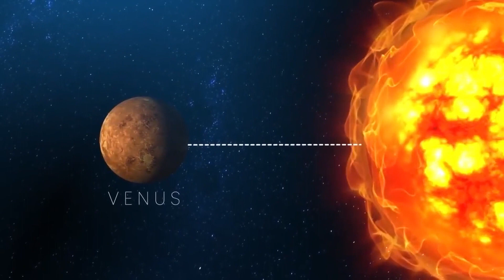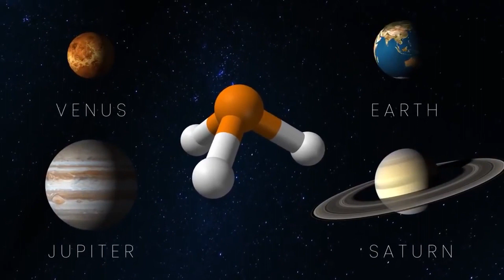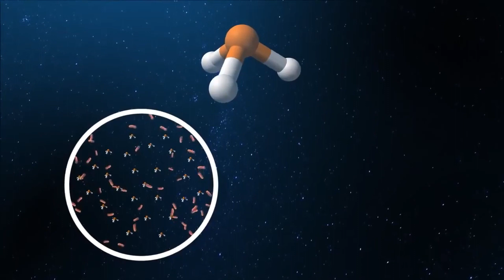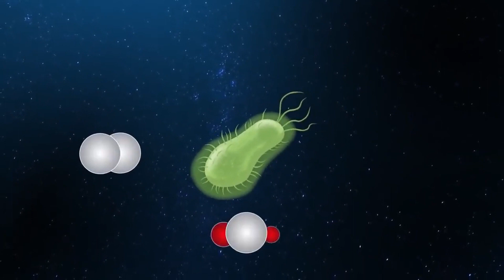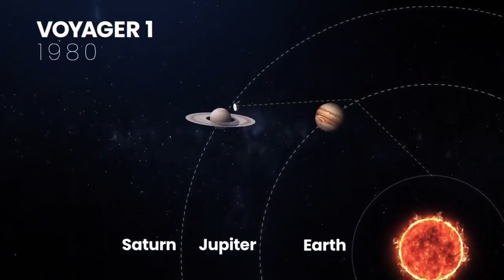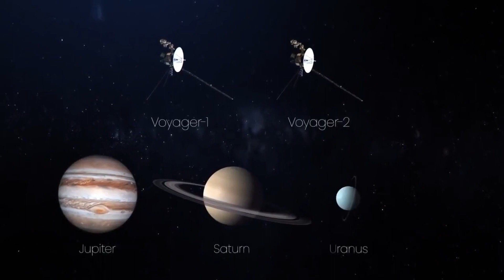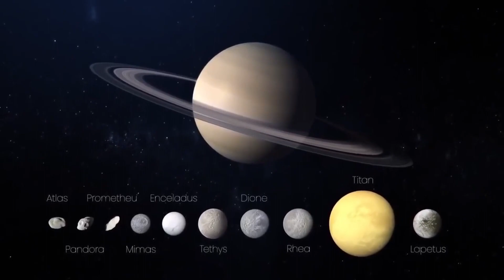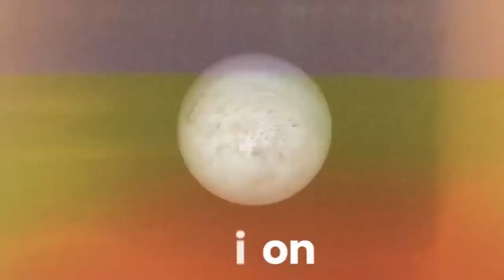Space TARRIFYING Documentary| What actually are space and time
welcome to the world of 'Nature Science and Technology :
what is space / space terrifying documentary:
"Cosmic Odyssey: Exploring the Universe" is an awe-inspiring space documentary that takes viewers on an extraordinary journey through the vast and mysterious cosmos. This visually stunning and thought-provoking documentary delves deep into the wonders of outer space, unraveling the secrets of the universe and showcasing the latest discoveries in space exploration.
Narrated by a renowned astrophysicist, the documentary provides a captivating blend of cutting-edge science, breathtaking visuals, and compelling storytelling. From the birth of stars in distant nebulae to the mesmerizing beauty of our own solar system, "Cosmic Odyssey" offers a comprehensive and accessible exploration of the cosmos.
Key highlights of the documentary include:
Exploration of Our Solar System: Witness the breathtaking landscapes of planets like Mars and Saturn, and explore the mysteries of our own celestial neighborhood.
Journey to the Stars: Embark on a voyage to distant stars and learn about the life cycles of massive stars and their spectacular deaths in supernovae.
Black Holes and Exotic Phenomena: Dive into the enigmatic world of black holes, neutron stars, and other cosmic phenomena that challenge our understanding of physics.
Search for Extraterrestrial Life: Join scientists in their quest to find evidence of extraterrestrial life, from the search for microbial life on Mars to the exploration of exoplanets in the habitable zone of distant stars.
The Expanding Universe: Explore the fascinating concept of the expanding universe, the Big Bang theory, and the mysterious dark matter and dark energy that make up the majority of the cosmos.
Space Missions and Telescopes: Get an inside look at the cutting-edge space missions and telescopes that have revolutionized our understanding of the universe, including the Hubble Space Telescope and the James Webb Space Telescope.
"Cosmic Odyssey: Exploring the Universe" is not just a documentary; it's an educational and immersive experience that ignites the curiosity of viewers of all ages. Whether you're a space enthusiast or someone new to the wonders of the cosmos, this documentary will leave you with a profound sense of wonder and a deeper appreciation for the vastness of the universe. Get ready to embark on an unforgettable cosmic journey like never before.